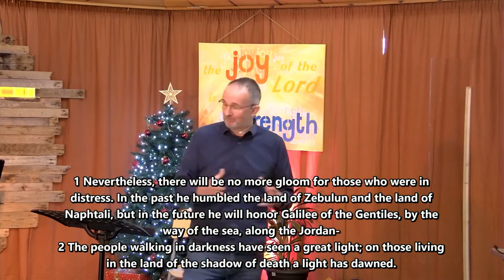Sunday December 20th 2020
With Matt, Danni, Sarah & Mark.

Worship:
O Come Let Us Adore Him
Here I Am To Worship (Hillsong)
Hark! The Herald Angels Sing
Noel (Chris Tomlin)